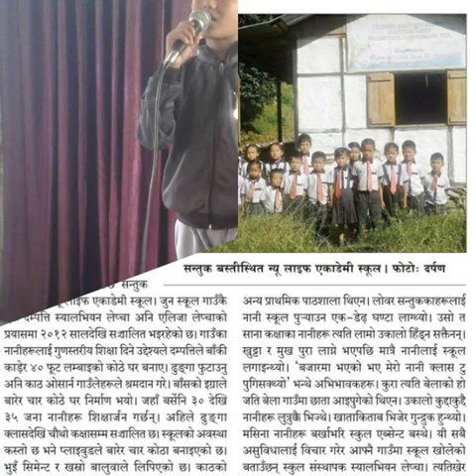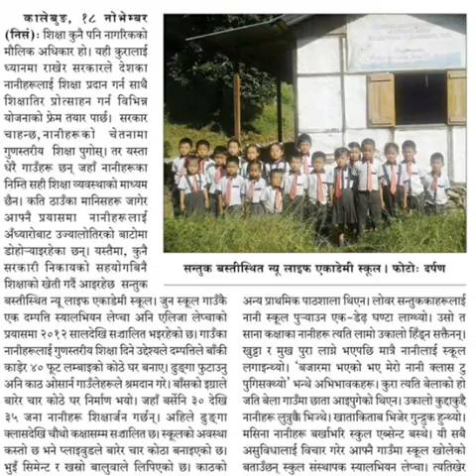LJD FOUNDATION SANTOOK